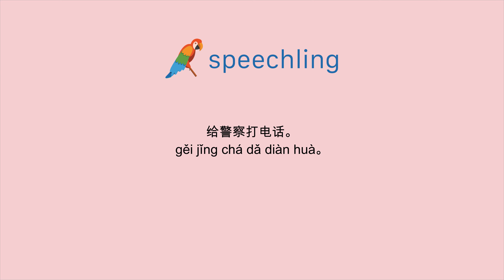중국어(간체)로 "경찰을 불러 주세요." 말하는 법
남자 목소리 :
给警察打电话。

여성 목소리 :
给警察打电话。

남성 음성 번역 :
경찰을 불러 주세요.